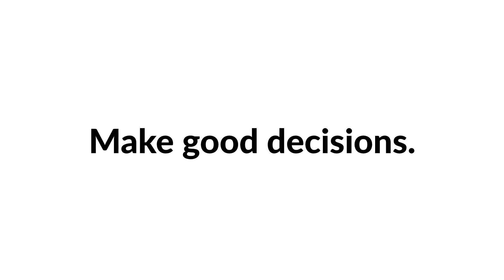Good Decisions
Lakeside Catering of Tawas, Mi with Faith Look is the featured business in this short comedy sketch on making good decisions.  Produced by webmaster Tim Huck at timhuck.com